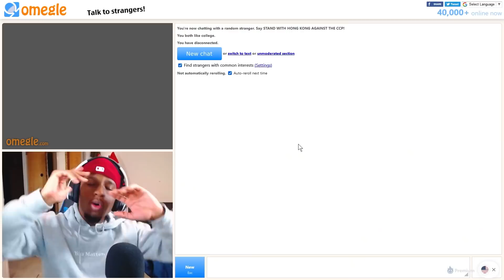Using my SUBSCRIBERS Pick Up Lines to Get Girls on Omegle